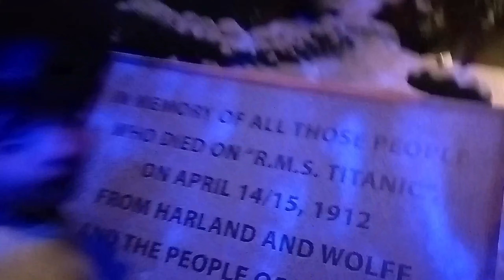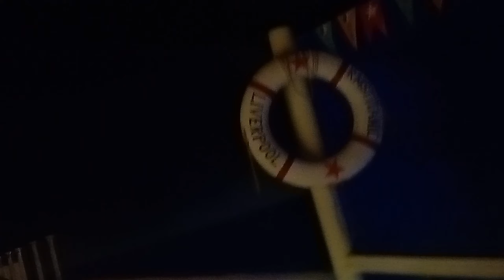Jollywood Studios and Adventures with Family -Bangalore /Bidadi Jollywood Part -2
Jollywood studios and adventures with family /jollywood studies and adventures bidadi Bangalore